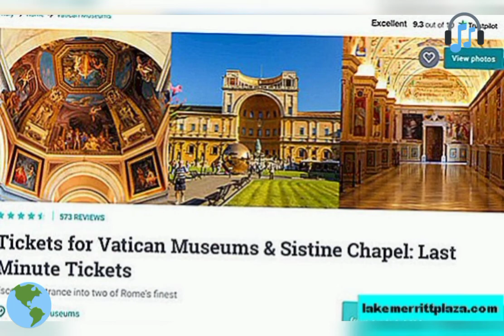8 نصائح هامة قبل السفر إلى روما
تعد روما من أكثر الوجهات السياحية التي تجذب السياح إليها من جميع بقاع العالم نظرا لعدة أسباب قد يكون من

أهمها معالمها السياحية ومأكولاتها الشهية والمناظر الطبيعية، لذا يمكن أن يتم تحديد عدد من النصائح الهامة والضرورية التي يستوجب القيام بها أثناء السفر إلى روما

1- اطلب القهوة في المقهى

ينصح بضرورة طلب القهوة مباشرة في المقهى لتجنب دفع رسوم خدمة مقابل تقديمها على طاولة، والتي غالبا ما تضاعف الفاتورة.
تابعوا المزيد:آداب التقاط الصور الفوتوغرافية أثناء السفر

2- لا تطلب كابتشينو بعد الظهر

تجنب ارتكاب أكثر جرائم الطعام شهرة في إيطاليا واستمتع بكابتشينو رغوي قبل الظهر، الإيطاليون حريصون على الهضم، ويعتبر الحليب ثقيلا على المعدة، لذا فهو مناسب فقط في وجبة الإفطار (ويفضل أن يقترن بالكرواسون الإيطالي

التواصل عبر حسابات الرسمية على المواقع التواصل الاجتماعي شكرآ لكم

مراسل مباشر عبر الوتس اب

مراسل مباشر عبر فايبر

Kwai
ينشئ مدون الفيديو هذا مقاطع فيديو رائعة! تعال وشاهد!

ينشى مدون الفيديو هذا مقاطع فيديو رائعة تعال شاهد عبر توك توك
فس بوك حسابي

حسابي الرسمي